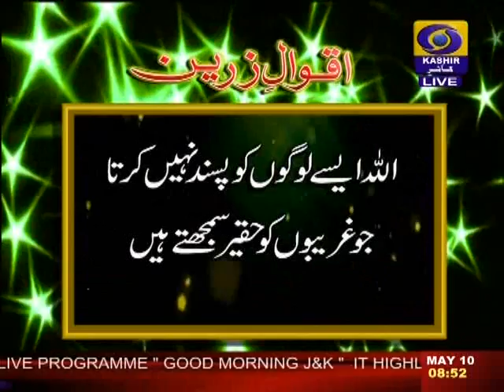GOOD MORNING (J&K 10/05/2017 )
A NICE CONVERSATION WITH SH. CHERING DORJEY [ HONOURABLE MINISTER FOR LADAKH AFFAIRS ] ON OCCASION OF " BUDH PURNIMA"